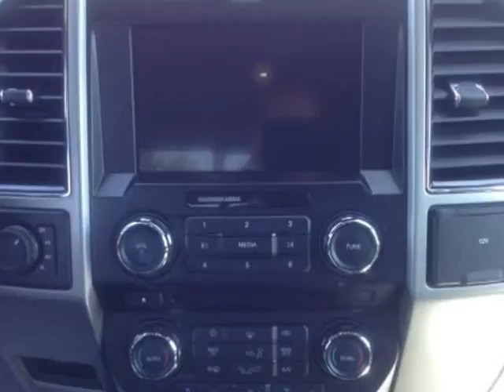2018 Ford F-150 XL 4WD SuperCrew 5.5 ft Box (Mobile, Alabama)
SKCO Automotive
7354 Airport Blvd.